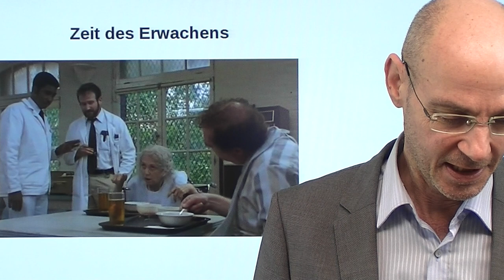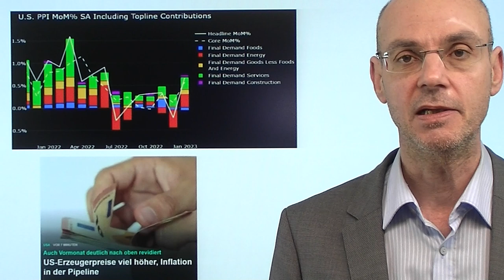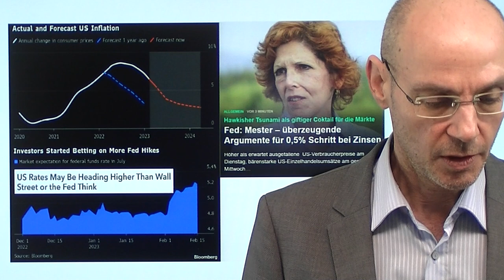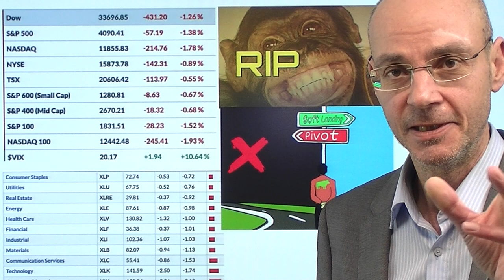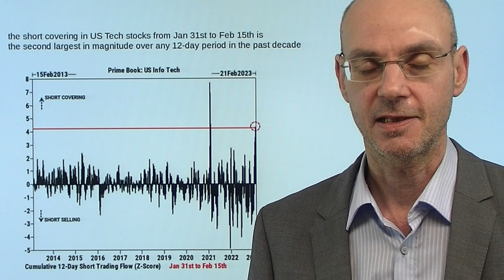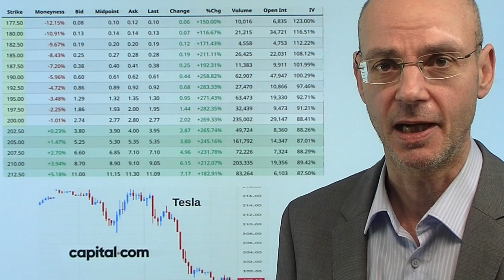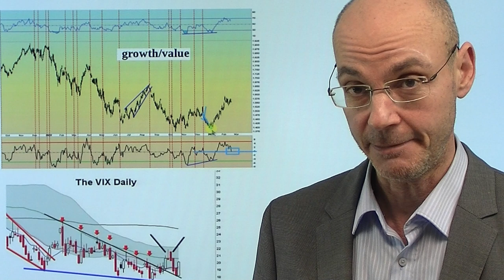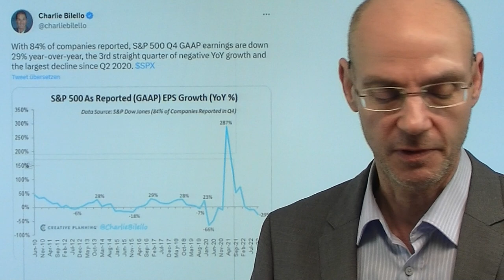Fed, Zinsen, Inflation: Aktienmärkte jetzt aufgewacht? Videoausblick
Hinweise aus Video:

1. Schulden der US-Verbraucher +394 Milliarden Dollar in 3 Monaten

2. Immobilienpreise fallen weiter – aber zweigeteilte Entwicklung!

Die Fed wird und muß die Zinsen weiter und höher anheben, weil die Inflation wieder zulegt - haben die Aktienmärkte das gestern endlich realisiert mit dem Abverkauf zum Handelsende? Viel wird auch mit dem heutigen Verfall der Optionen zusammen hängen - aber es war per se unwahrscheinlich, dass die Aktienmärkte sich der finanzmathematischen Logik dauerhaft entziehen können: steigende Renditen sind schlecht vor allem für Tech-Aktien. Aber Tech-Aktien sind dennoch in den letzten Tagen und Wochen am stärksten gestiegen. Ist die "Zeit des Erwachens" jetzt gekommen? Im Vorfall und mit dem heutigen Optionsverfall an der Wall Street dürfte sich der Druck auf die Aktienmärkte wohl noch weiter verstärken - der Markt wird den Weg des größten Schmerzes gehen, denn das ist auch das Interesse der Market Maker..